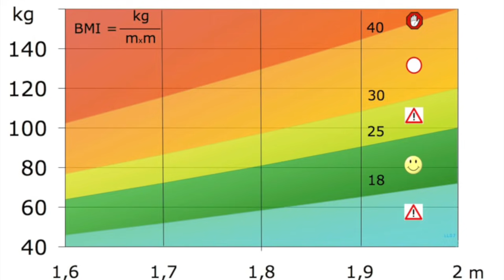ತೂಕ ಹೆಚ್ಚಿಸಲು ಸುಲಭ ಉಪಾಯಗಳು | How To Gain Weight Naturally - Simple Tips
How to gain weight naturally at home using these simple diet tips, food habits and bit of exercising. Being underweight is bad for the overall health. Underweight is often defined using a measure called the body mass index which calculates a score, based on height and weight. If this score is below 18.5, a person is generally said to be underweight. In this video I share with you all simple tips and food/diet plans to gain weight naturally and fast. Also the the bad affects of being underweight over a longer period of time. Underweight people will have their immune system weakened, and they may get sick more often. Women who are underweight may not have their menstruation and face difficult pregnancies.

Products showcased in this video:
SUGAR Smudge Me Not Liquid Lipstick - 09 Suave Mauve (Mauve)